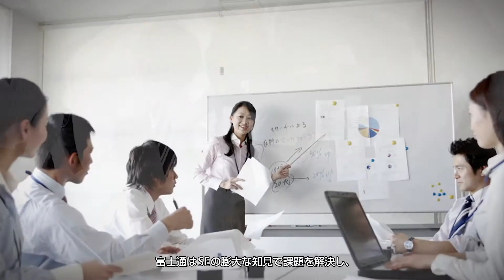FUJITSU Knowledge Integration ～Case#2 FUJITSU IoT Platform～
富士通が新たなデジタルビジネスの共創を目指す「FUJITSU Knowledge Integration」のコンセプトムービーです。
　「FUJITSU Knowledge Integration」を通じて新しい価値を提供している事例を紹介します。

製造現場へのIoT導入による"ものづくり革新"の取り組みが始まっている中、富士通はIVI(Industrial Value Chain Initiative)に参画し、トップメーカー約30社と共創しながら、つながるものづくりを目指した標準化を進めています。
今回は、IoTを活用するためのプラットフォーム（FUJITSU IoT Platform）を共創によって実装した事例を紹介します。